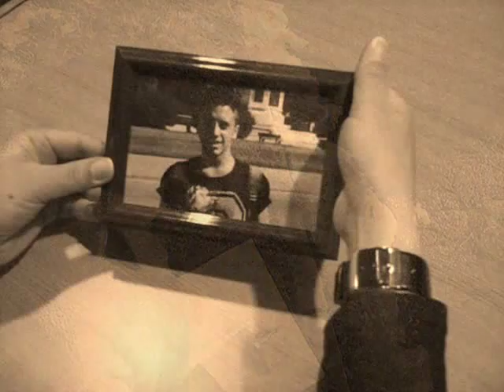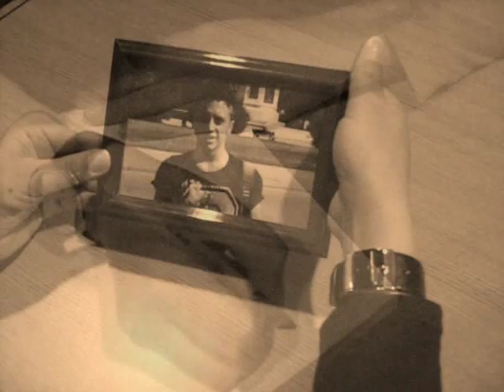Σινεμά - Λαυρέντης Μαχαιρίτσας (Cinema - Lavrentis Machairitsas) - Official Video 2015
Ερμηνεία: Λαυρέντης Μαχαιρίτσας
Στίχοι & Μουσική: Νίκος Αντωνιάδης

Ενορχήστρωση: Νίκος Αντωνιάδης

Παραγωγή: newimatz communications

Το τραγούδι είναι μια δωρεά του συνθέτη και στιχουργού Νίκου Αντωνιάδη για τις ανάγκες του Cyprus Children's Fund.

Θερμές ευχαριστίες στον Λαυρέντη Μαχαιρίτσα, ο οποίος τραγούδησε αφιλοκερδώς.

Σινεμά

Κάθομαι βουβός στο πουθενά
βλέπω τους ανθρώπους να περνάνε
μοιάζουν όλα σαν σε σινεμά
μόνο που εδώ όλοι γερνάνε.
Κάθε βράδυ πριν να κοιμηθώ
γράφω τους παλμούς τους σε βιβλίο.
Μάνες να κρατούν τα νεογνά
φτώχεια στου σταθμού τη γειτονιά
άνεργοι να τρέχουν στο κενό

κι εγώ
να ξυπνάω και τον κύκλο να γυρίζω
στης ζωής το σινεμά που δεν ορίζω
μια να κλαίω, μια την πλάτη να γυρνώ
να κρυφτώ απ' όσα κι αύριο θα δω.

Σήμερα ο Γιώργος είναι πράος
μα το Ελενάκι δεν γελά
τι να ψάχνουν όλοι μες το χάος
πως αντέχ' η Ανθή χωρίς δουλειά.